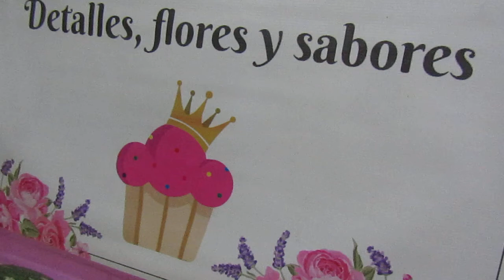BENEFICIOS Y PROPIEDADES DE LA CALABAZA.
GRACIAS POR SEGUIRNOS Y OIRNOS.
La Calabaza es beneficioso en muchos trastornos de nuestra salud:
Previene los calculos renales.
Previene la angina en el pecho.
Controla la anemia y el colesterol.
Nos ayuda a controlar la gastritis, ulcera y estreñimiento, etc.
En este video observaras como se pela y en su interior como es su comida,la cual se utiliza toda.
BENDICIONES